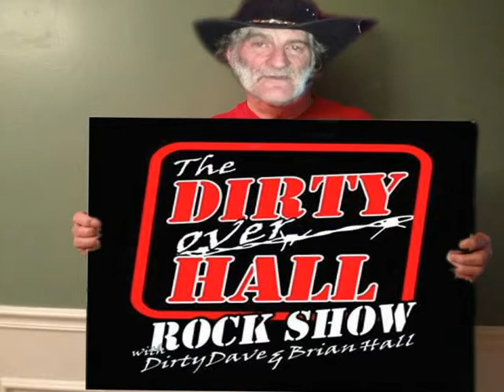DOHRS EPISODE 46 Perry Richardson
The boys interview former  firehouse bassist Perry Richards.